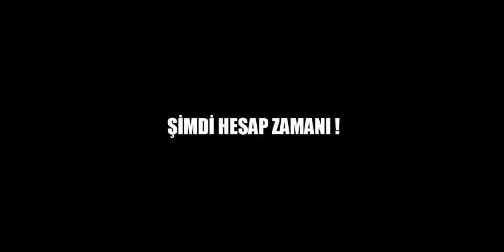ALTAY-ŞİMDİ HESAP ZAMANI !!!